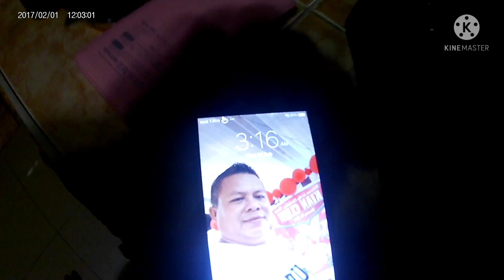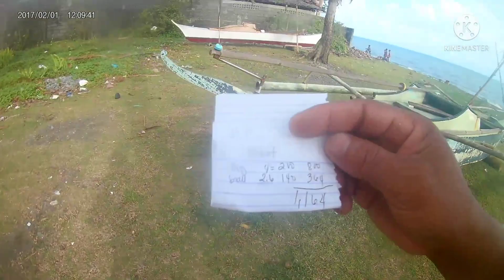Adventure #2 kitang fishing in aklan